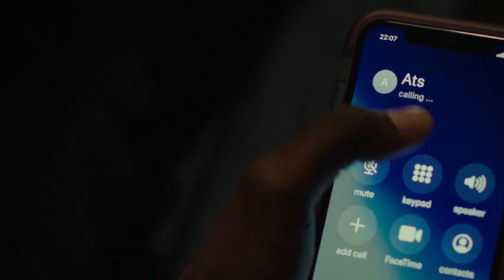Top Boy Temporada 2 | reseñas | Final explicado | datos curiosos | EN ESPAÑOL